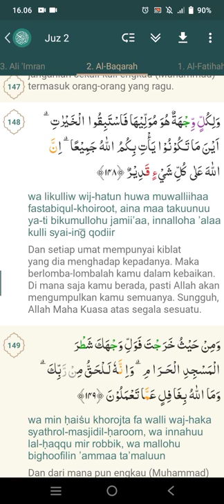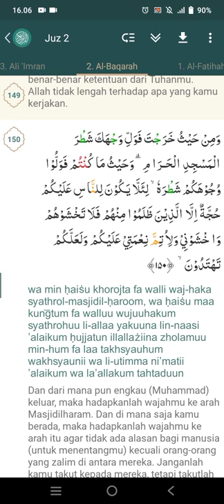Surat Al Baqarah : 141-150 | Kak Rian Fadilah